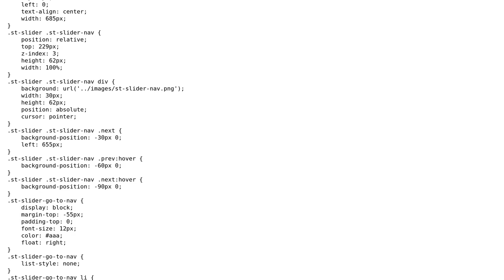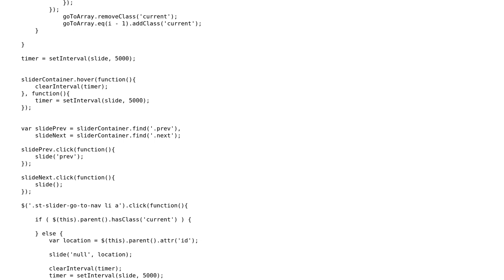Review my first jQuery slider plugin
With thanks & praise to God, and with thanks to the many people who have made this project possible! | Content (except music & images) licensed under CC BY-SA | Music | Images & others | With thanks to user Zathrus Writer user Rob Chipman and the Stack Exchange Network Trademarks are property of their respective owners. You are responsible for your own actions.